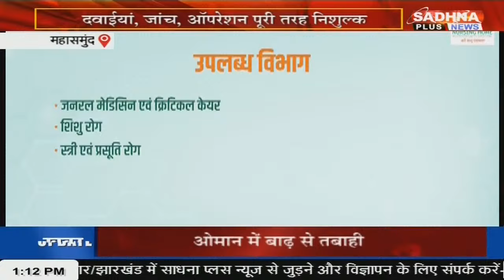KHABAR MPCG NEWS LIVE BULLETIN 01.00 PM 17 APRIL 2024 SADHNA PLUS NEWS